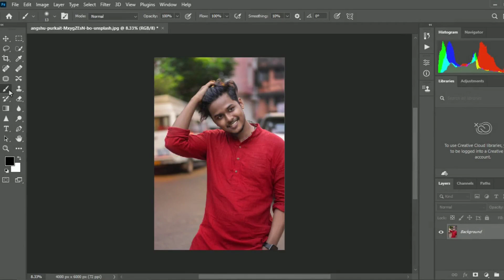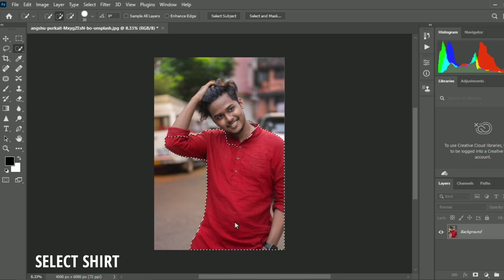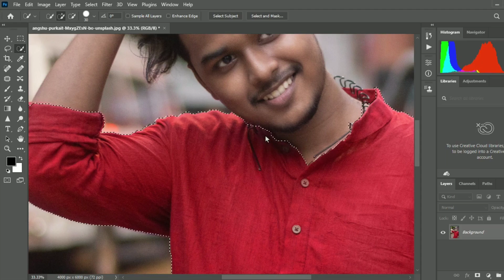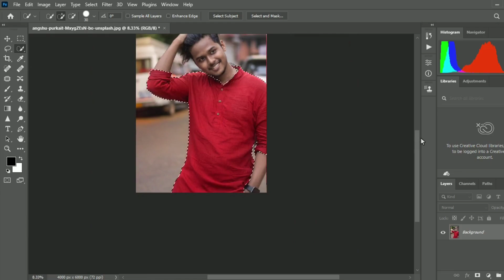JUST 1MIN | CHANGE SHIRT COLOUR IN PHOTOSHOP | PHOTOSHOP 2021 TUTORIAL